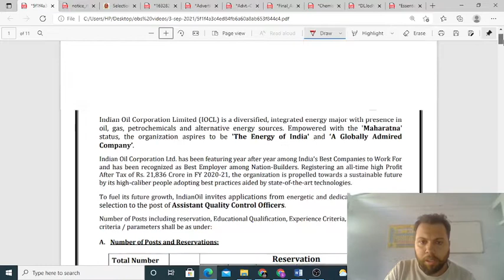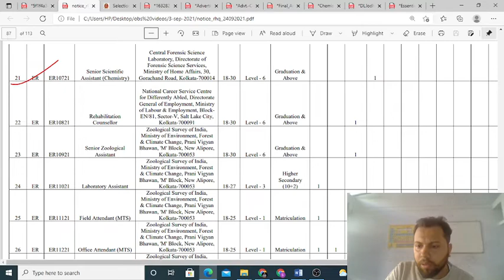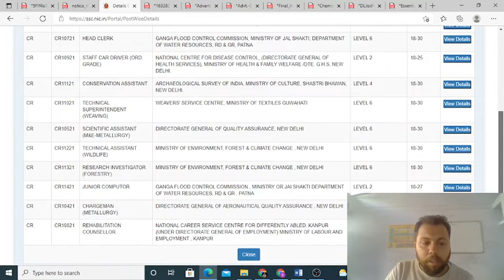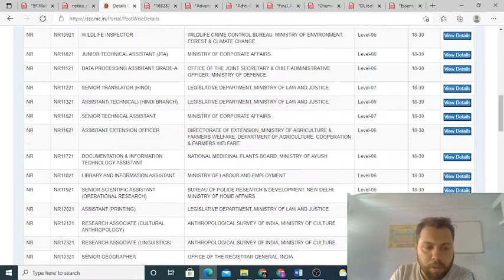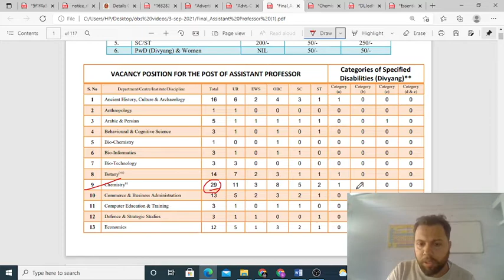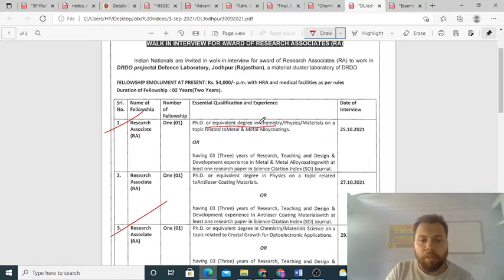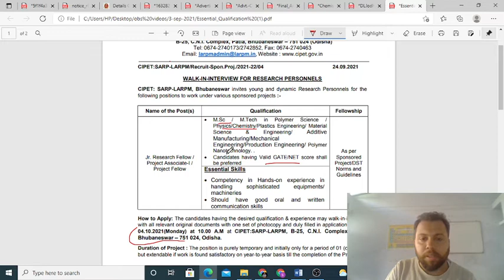Chemistry Jobs || B.Sc., M.Sc., Ph.D.|| 3-Oct-2021|| Sunday special